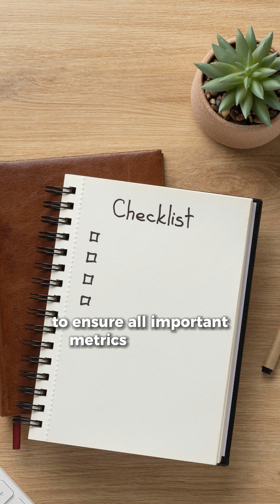GA4 Video 2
𝐃𝐢𝐝 𝐲𝐨𝐮 𝐤𝐧𝐨𝐰 𝐭𝐡𝐚𝐭 𝐔𝐧𝐢𝐯𝐞𝐫𝐬𝐚𝐥 𝐀𝐧𝐚𝐥𝐲𝐭𝐢𝐜𝐬 𝐰𝐢𝐥𝐥 𝐬𝐭𝐨𝐩 𝐜𝐨𝐥𝐥𝐞𝐜𝐭𝐢𝐧𝐠 𝐝𝐚𝐭𝐚 𝐢𝐧 𝐣𝐮𝐬𝐭 𝐭𝐰𝐨 𝐰𝐞𝐞𝐤𝐬? As businesses hurry to transition to GA4, many are facing difficulties along the way. Here are a couple of common frustrations with GA4 migration and how to overcome them.

As a data-driven strategic consulting and digital marketing agency, VKT stays abreast on the latest data analytics trends to deliver optimal marketing solutions for our clients. Hence, we are equipped with the technical expertise to ensure seamless GA4 migration for your business.